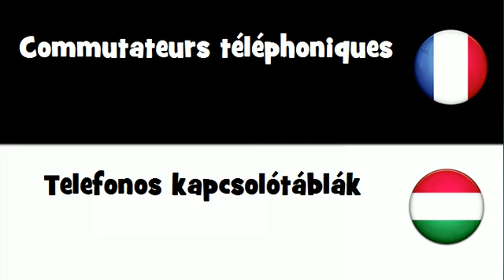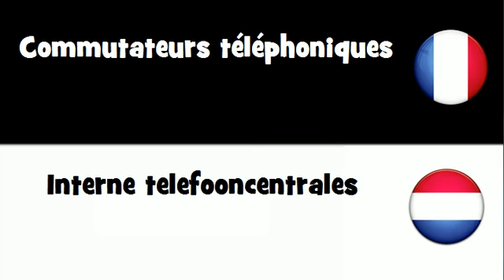VOCABULAIRE EN 20 LANGUES = Commutateurs téléphoniques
frenchwithvincent VOCABULAIRE EN 20 LANGUES = Commutateurs téléphoniques